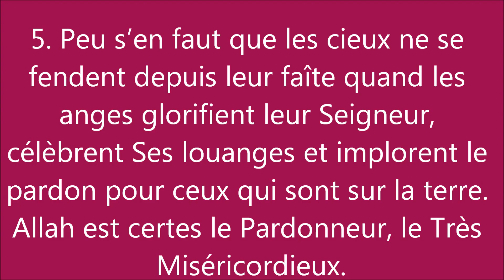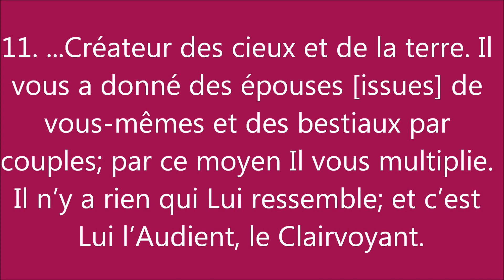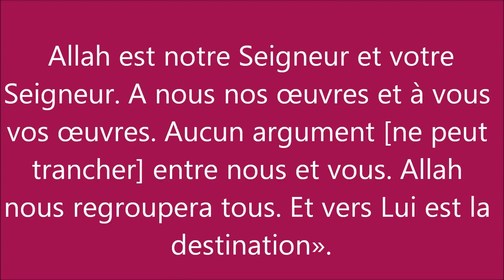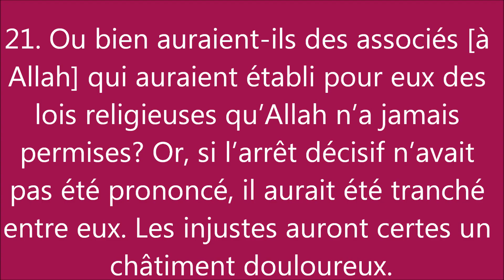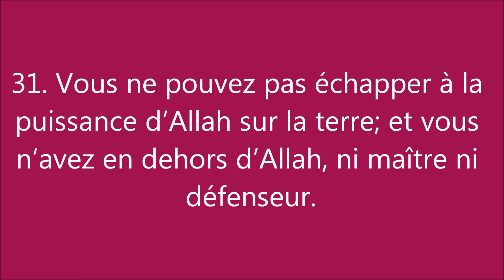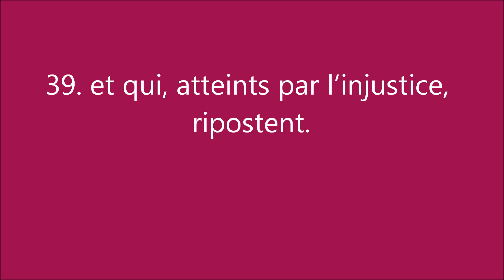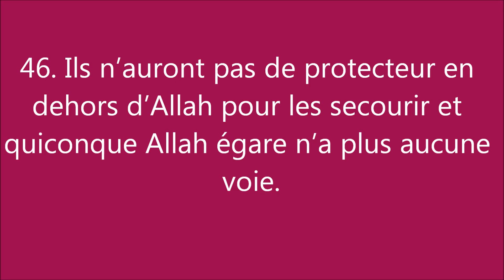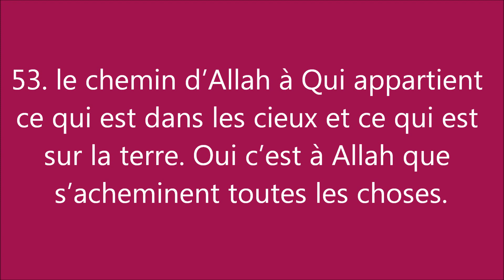Coran : Sourate 42, Ash Shura (La Consultation) الشّوریٰ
Sourate 42, Ash Shura (La Consultation)
53 versets - Pré-hégirien n° 62